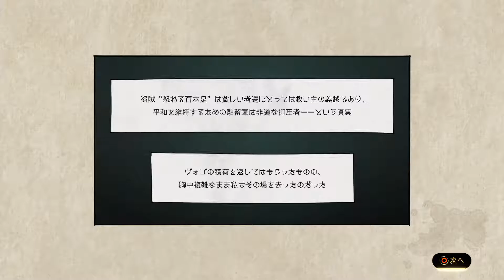#6【グラビティデイズ2】積荷が盗まれた!? 盗賊団をやっつけろ【クロネタ】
俺たちが集めた積荷の数が少ない！？
観光がてら原因を突き止めてやる

2017年 1月 19日 発売 PS4版
グラビティデイズ2 重力的眩暈完結編
上層への帰還の果て、彼女の内宇宙に収斂した選択

重力使いキトゥンの最後の選択

【最新投稿情報はTwitterで確認して下さい！】